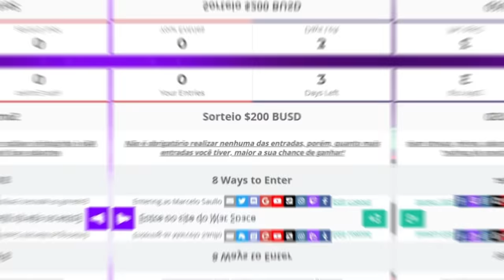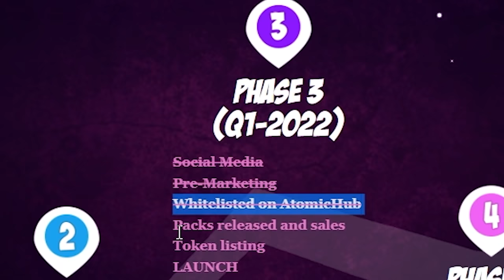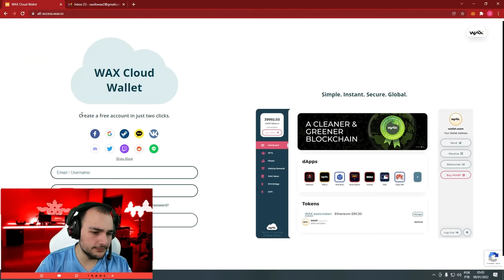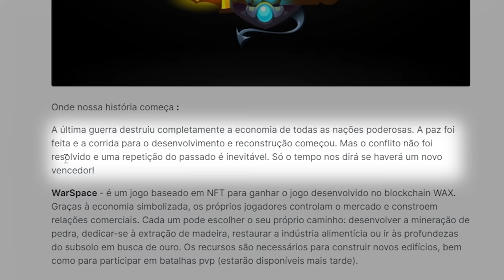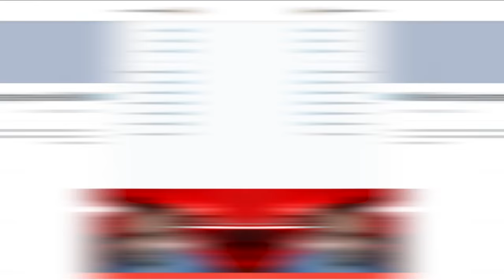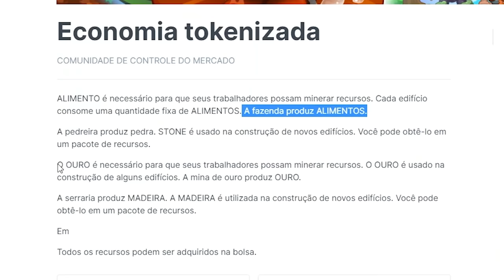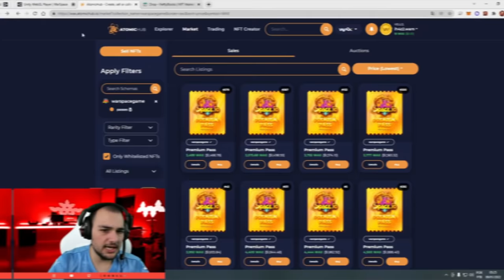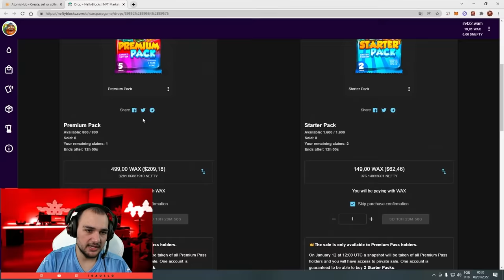WarSpace... o novo jogo NFT LUA? ( Grande Promessa ) - Jogos NFT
Mostrei tudo sobre o WarSpace, novo jogo NFT pela rede Wax